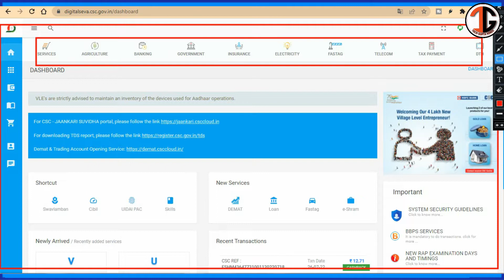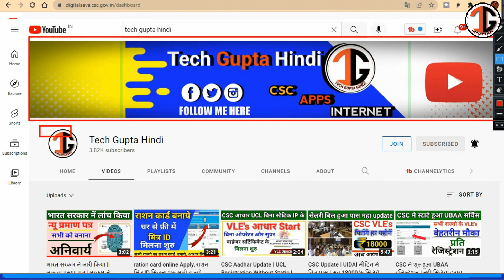CSC Update | CSC से कैश डिपोजिट शुरू | इन बैंकों का लिस्ट जारी | Digipay Big Update | CSC news 2022